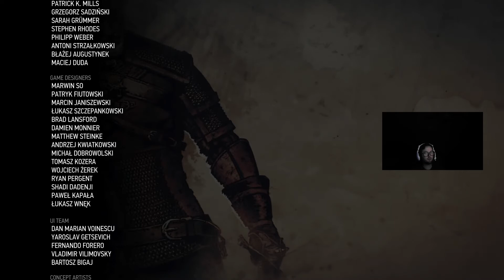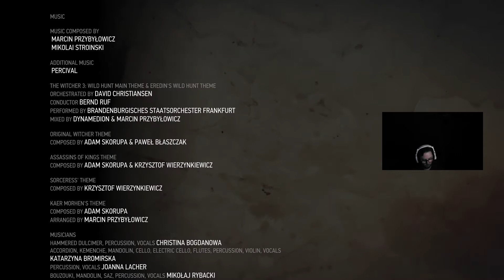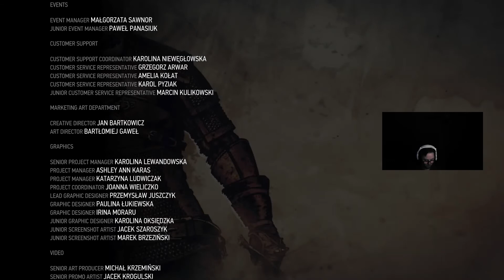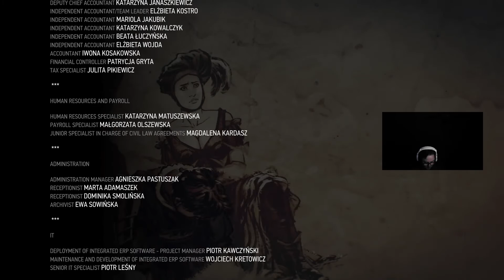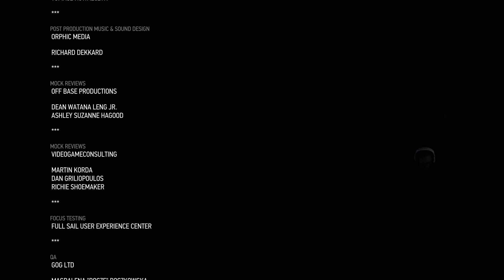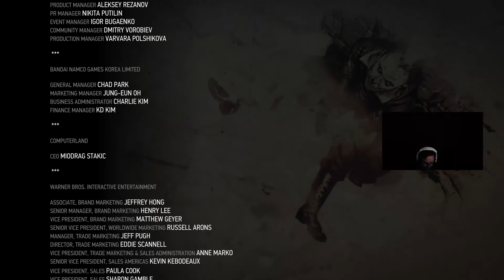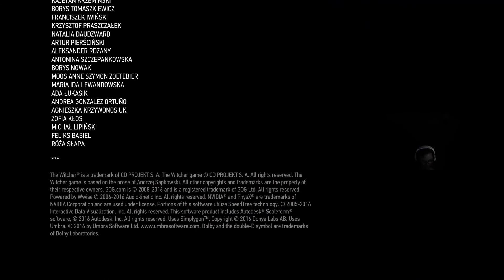Witcher Xbox Series X Marathon Part 58 (Witcher 3)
Part 58 of the Witcher Console Marathon (Xbox Series X) -- Watch live